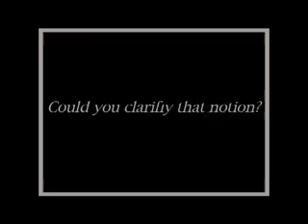The KIDS OF WIDNEY HIGH Present: Peewee and the "R" Word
The Kids of Widney High Channel presents a short interview with Peewee in which he discusses the "dreaded" "R" word. Watch as Peewee drops the Bill Cosby scene you're used to and reveals his Richard Pryor side. America!